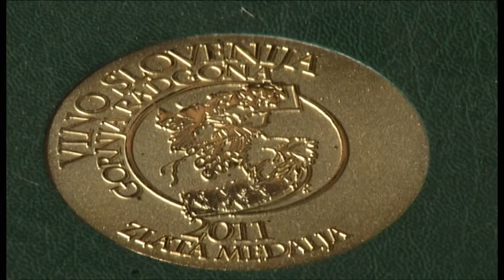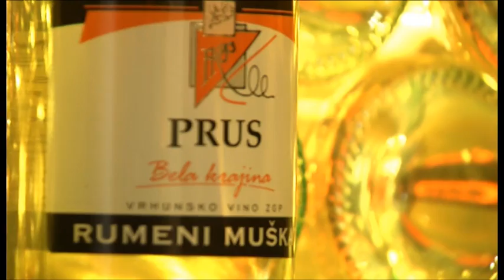Belokranjski forum 2011 - Vinska klet Prus